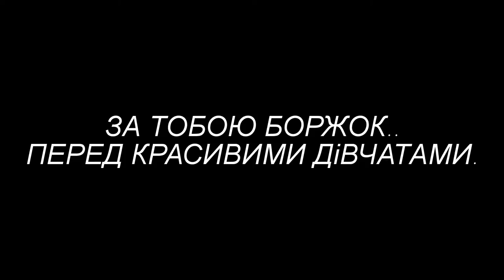КАГАРЛИЦЬКИЙ СТРіЛЕЦЬ СіЛЕНА"ЗВУК"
Історія давня,але вже з доказами і звуком.САМИЙ БЕЗПЕЧНИЙ магазин в м.Кагарлику безпека покупців і продавців під контролем.